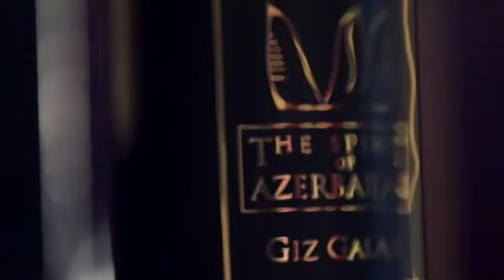THE SPİRİT OF AZERBAİJAN